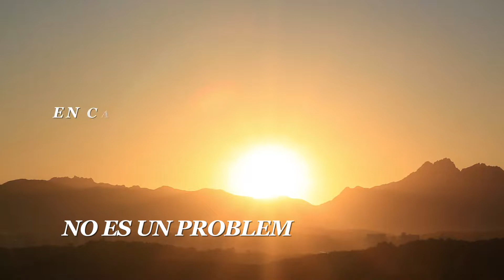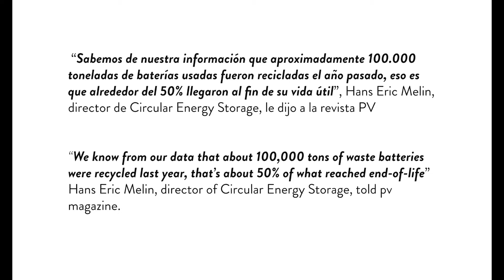Sugerencia para la inversión en almacenamiento de energía hidroeléctrica de bombeo en España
Centrales hidroeléctrica de bombeo